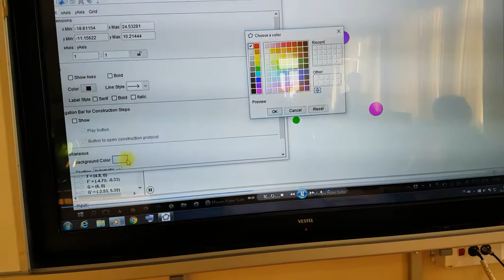NECAT SAĞBAŞ ANADOLU LISESİ 10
NECAT SAĞBAŞ ANADOLU  LİSESİ 10